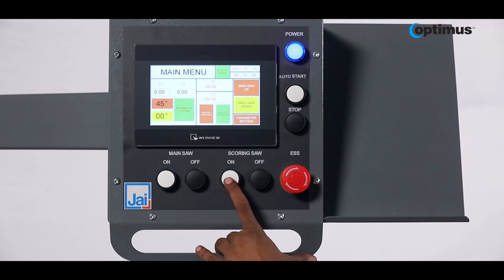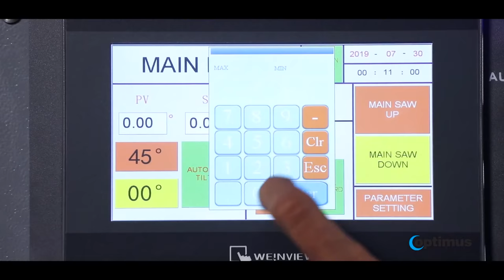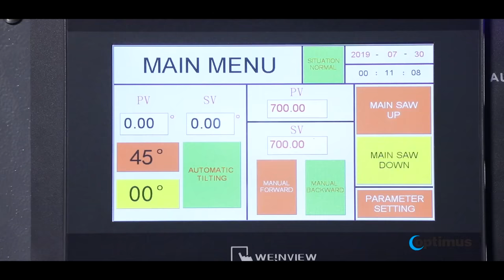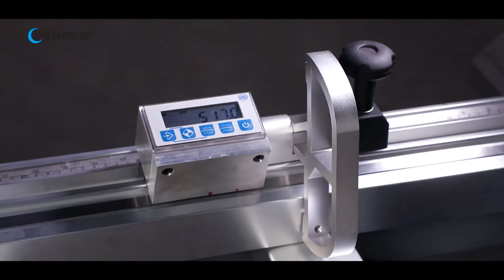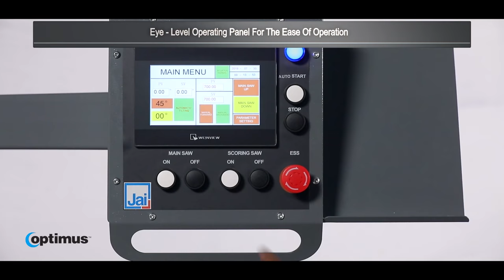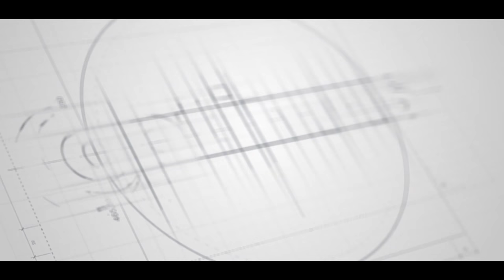OptiSaw 3.2 (Auto) - Automatic Panel Saw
Automatic panel saw with Euro standard  engineering to maximize the ease of operations & speed of production.